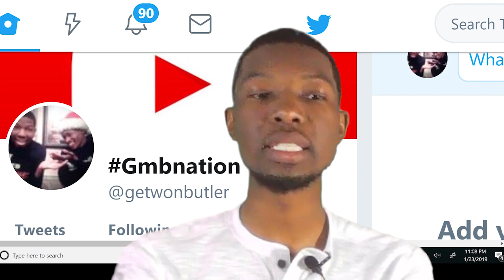Gmb Reacts Trailer